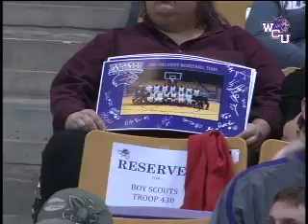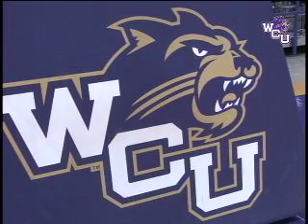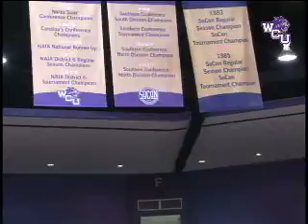Georgia Southern vs Western Carolina University